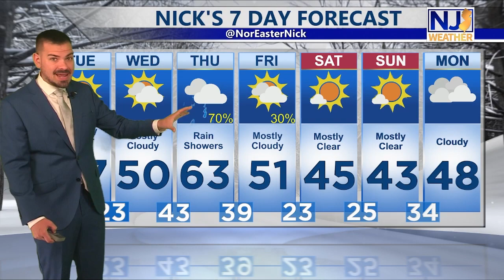Tuesday Afternoon Forecast February 15th, 2022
We are clear and dry...but also quite cold out there today. Not as harsh as yesterday since the winds have come way down. We manage to push towards 50 tomorrow, even warmer for Thursday. 60+ doable? Yup! There could be a small price to pay though. What IS it? Details here.